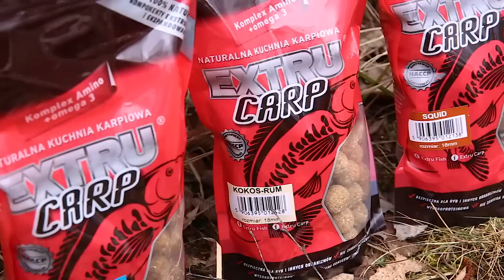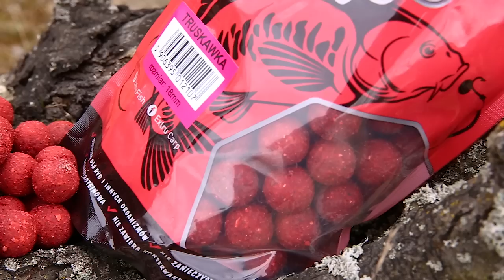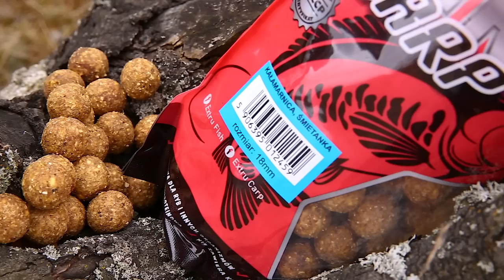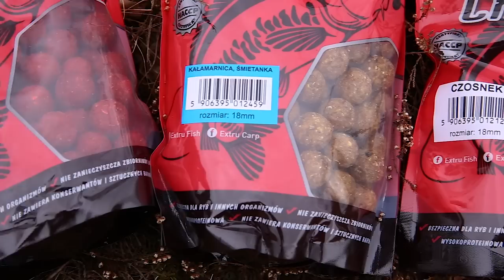100% Naturalne przynęty karpiowe - EXTRU CARP - nowość 2019 // Świat Karpia (HD)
100% ekologii w polskim wydaniu. Extru Carp – to nowa seria zanęt karpiowych w ofercie, której znajdziemy kulki zanętowe i boostery. Skutecznie wabić ryby i nie szkodzić im jak i wodnemu środowisku. To dwie główne cechy tego produktu. Ale jak się przekonacie nie jedyne.

Ten polski producent postawił na bezpieczeństwo i ekologię. Zapytacie, jak to działa? Nie zjedzone przez ryby kulki po rozpuszczeniu się w wodzie pozostają bezpieczne dla ekosystemu. Zostało to udowodnione na innych produktach tego producenta przez naukowców z Uniwersytetu Poznańskiego.

Dzieje się tak między innymi dlatego, że wszystkie produkty firmy powstają z najwyższej jakości wyselekcjonowanych ziaren łubinu, pełnotłustej soi, makuchów oraz ekstrudowanych roślin oleistych. W składzie są między innymi egzogenne (niezbędne dla zwierząt nienasycone kwasy tłuszczowe) i endogenne kwasy, kompleks witamin, mączka rybna, mączka z robaków oraz larw.

Producent oficjalnie zapewnia, że produkty nie pochodzą z odpadów przemysłu spożywczego i są w pełni wykonane z mieszaniny naturalnych surowców. Wszystkie użyte komponenty są wysoko strawne i wysokobiałkowe. Zawierają również świeże jaja i nie zawierają sztucznych barwników

Pewnie zadajecie sobie pytanie czym jest ekstruzja? My też. W dużym skrócie to: przetwarzanie surowców i materiałów pochodzenia biologicznego na cele spożywcze lub paszowe. Ekstruzja poprawia strawność składników pokarmowych i zapewnia lepsze wykorzystanie surowca.

Kulki zanętowe występują w jednym rozmiarze 18 mm i dostępne są w opakowaniu 0,75 kg. Producent oferuje 8 różnych kompozycji smakowo zapachowych, to: Czosnek, Kałamarnica -śmietanka, Orzech tygrysi, Mączka – robak, Extruella, Truskawka, Kokos-rum i Squid

EXTRU Carp w swym składzie posiada między innymi: ekstrudowane ziarna zbóż, ekspandery oleiste, całe świeże jaja, proteiny mleczne, witaminy, kompleksy aminokwasów egzo i endogennych, omega 3, zioła, przyprawy, stymulatory apetytu i hydrolizaty białkowe. To wzorcowy skład dobrany pod kątem upodobań ryb karpiowatych.
Co to znaczy w praktyce? Dla przykładu, kulki Kokos-rum bazują na wiórkach kokosowych przełamanych rumem, dodatkowo wzbogacono je kwasami amino plus omega, ponieważ karpie w pierwszej kolejności wyczuwają kompleksy amino, w drugiej białka i w trzeciej betainę.

Gramatura opakowania to 0,75 kg. Kulki pakowane są do woreczków strunowych utrzymanych w czerwono czarnej kolorystyce
Kulki zanętowe uzupełniane są przez boostery. Ich wybór jest odzwierciedleniem głównej linii.

Dostępne są w następujących smakach: Orzech tygrysi, Morwa, Ananas, Róża-ryba, Ryba-truskawka, Wątroba-banan, Kałamarnica-śliwka, Czosnek, Tutti Frutti, Magic Donald.

Produkty certyfikowane są znakiem jakości HACCP. Po pierwsze to poświadczenie, że produkty są zdrowotnie bezpieczne. Po drugie to sygnał, że producent aktualizuje na bieżąco wiedzę i podnosi świadomość personelu, a po trzecie to gwarancja systematycznej powtarzalności jakości produktów.

Cena kulek za opakowanie 0,7 kg to około 30 zł. Za bostery, pakowane w 200 ml buteleczkach zapłacimy około 10 zł.
EXTRU CARP to polskie smakołyki dla karpi, które powstały we współpracy z fachowcami od żywienia ryb i ochrony środowiska wodnego. Jedno i drugie jest nam w redakcji bliskie. Na pewno w zbliżającym się sezonie zabierzemy je nad wodę by sprawdzić ich skuteczność w praktyce.